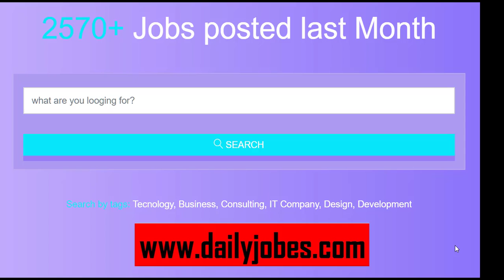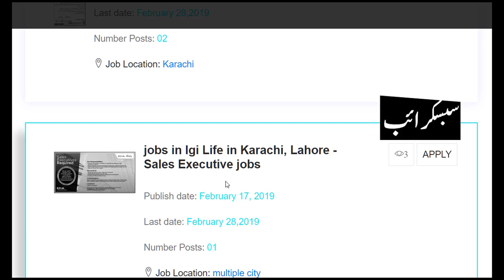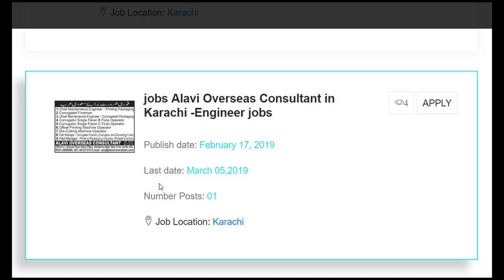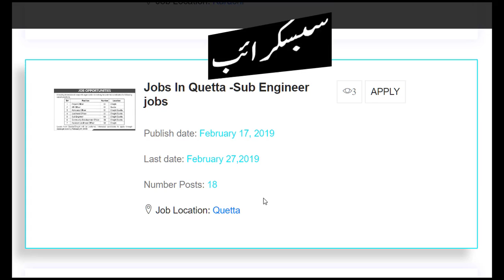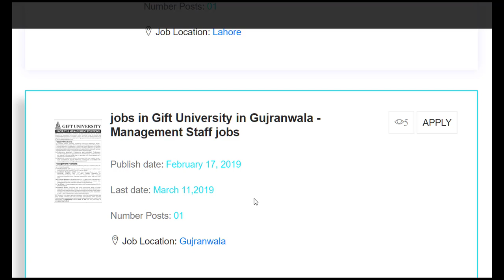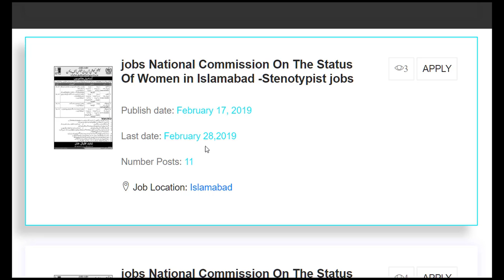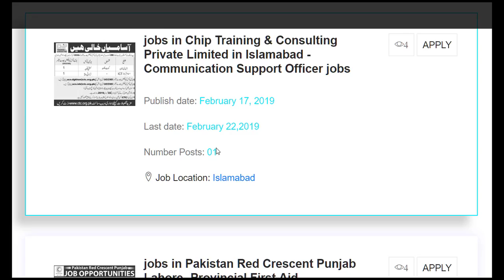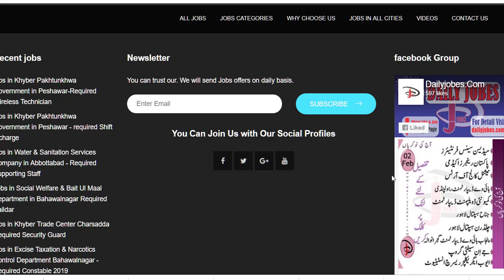jobs in PUNJAB |JOBS IN KPK |JOBS IN SINDH | JOBS IN BALOCHISTAN Jang,Daily ,expres,dawn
the link is given blow all jobs